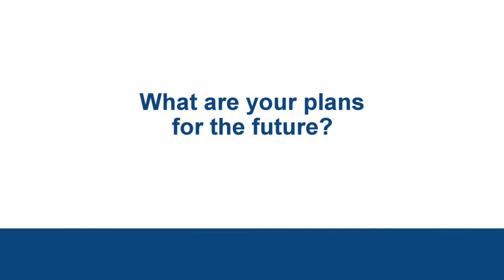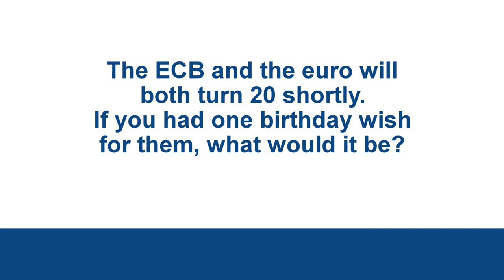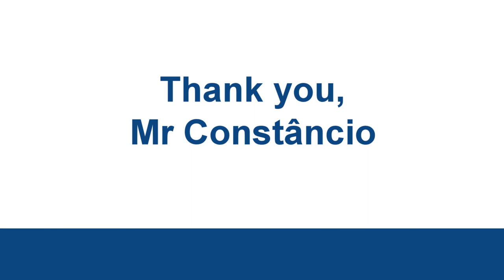Interview with Vítor Constâncio. ECB Vice-President (2011 – 2018)